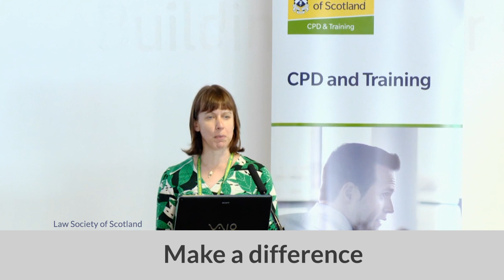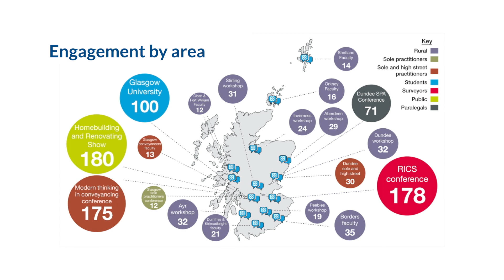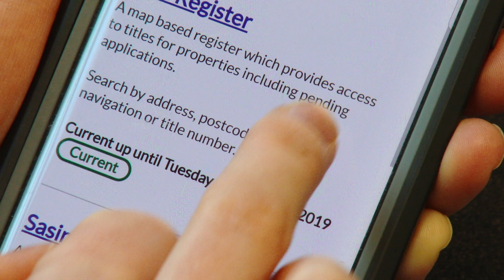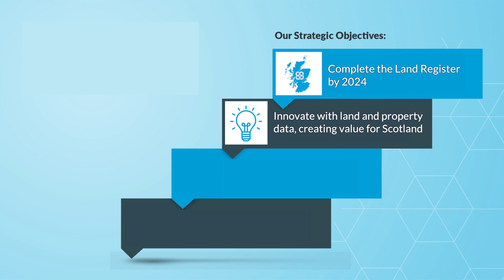Jennifer Henderson looks back at her first year as keeper | Registers of Scotland (subtitled)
April 2019 marks a year since Jennifer Henderson joined us as Keeper and Chief Executive of the Registers of Scotland. What has she learnt about the organisation since joining, how has she engaged with stakeholders throughout the past year and what does Jennifer's future vision for Registers of Scotland look like? She discusses all this and more in her retrospective.